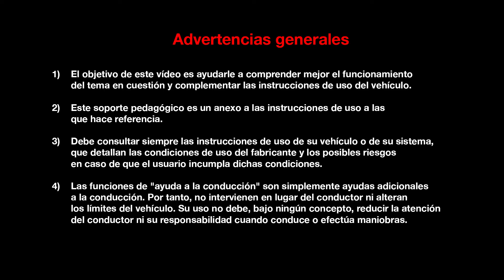MANTENIMIENTO POR PARTE DEL CLIENTE : LUCES DELANTERAS